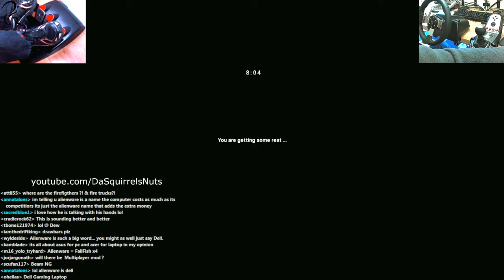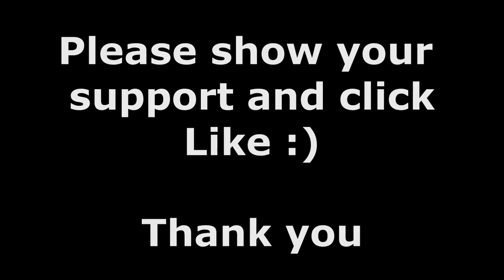The Big Eurotruck Interview - Pavel Sebor - Livestream Recording - Part #1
Another chance to see the livestream interview with Pavel Sebor, CEO of SCS Software, creators of Euro Truck Simulator 2. In part one of this in-depth interview Pavel talks about the history of SCS Software, why they chose to make truck simulators, challenges they have faced as a company, how ETS2 made it on Steam, how sales surpassed all their expectations, their plans for World of Trucks, multi-player, American Truck Simulator, Coach Simulator, and how they intend to reach out and involve the community. If you love Euro Truck don't miss this interview!

This recording is taken from my big Euro Truck livestream even which took place on Saturday 14th September 2013 on my Twitch channel.